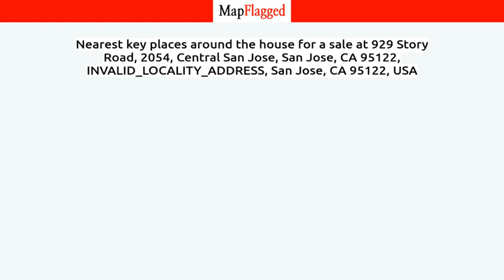CA,US | Buy house at San Jose, San Jose 95122, USA | MapFlagged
📚 Video Chapters:
0:00 Property Introduction
0:10 Property Price
0:15 Property Address
0:25 Property Description
0:30 Property Key Places
0:35 Subscribe to MapFlagged!

📣 Following is the detail of house for sale at 929 Story Road, 2054, Central San Jose, San Jose, CA 95122, INVALID_LOCALITY_ADDRESS, San Jose, CA 95122, USA:

$670,000

Two New Commercial Listings - Opportunity Awaits at The Shops at Vietnam Town! Suitable for: Restaurants, Medical Offices, Dental Practices, Professional Services, and Retail Spaces. Explore these options at the rapidly expanding neighborhood shopping center in the heart of Little Saigon - The Shops at Vietnam Town. Seize the chance to own your space instead of leasing! Take pride in ownership.

🏥 Nearest Hospitals to this Property:

✒️ Nearest Schools to this Property:

🍕 Nearest Restaurants to this Property:

🚃 Nearest Train Stations to this Property:

🏬 Nearest Shopping Malls to this Property:

🌼 Nearest Parks to this Property:

🎥 Nearest Movie Theaters to this Property:

☕ Nearest Cafes to this Property:

✈️ Nearest Airports to this Property:

🏢 Nearest Stores to this Property:

➕ Nearest Doctors to this Property: